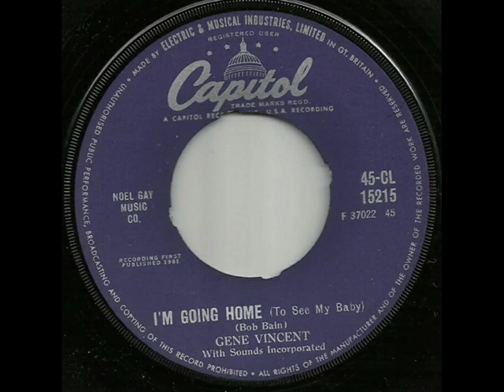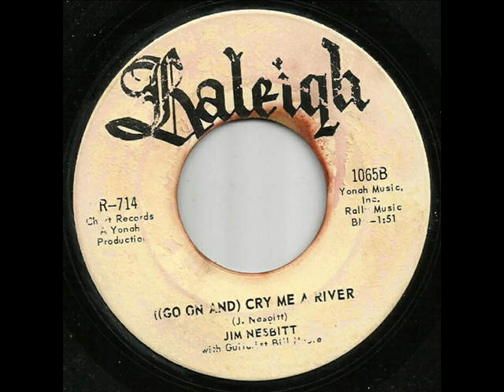Junk Shop Jukebox # 5